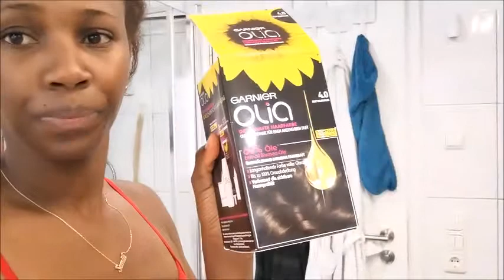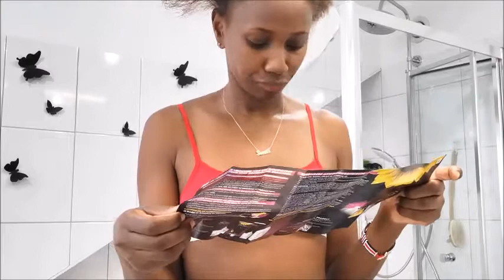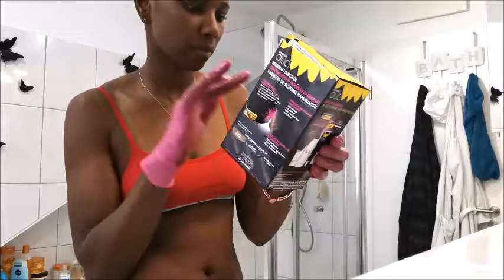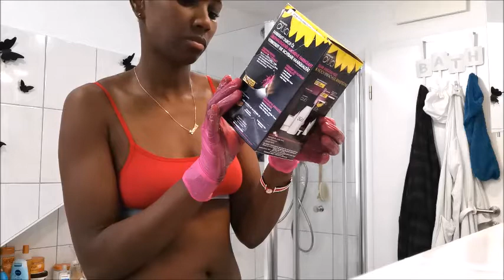how to color/dye your hair at home|Eva Alabeby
/UCsv3fc6GNRY3YdOANdUoFVw

                                MY VIDEOS

Category
People & Blogs
License